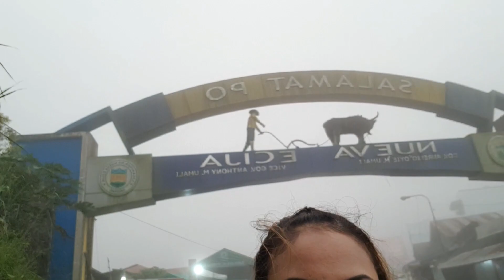Long Rides to Banaue and Baguio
Long Rides to Banaue and Baguio of Noah's Riders Group

Credits to Ifugao Songs Channel for the my music.